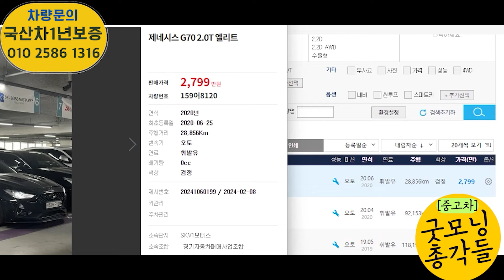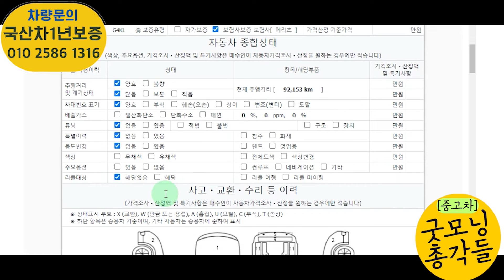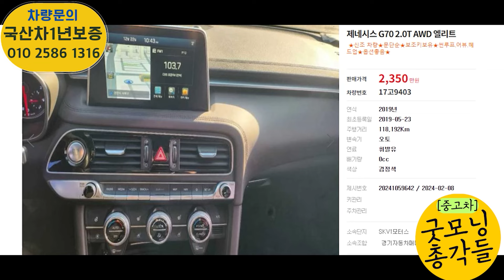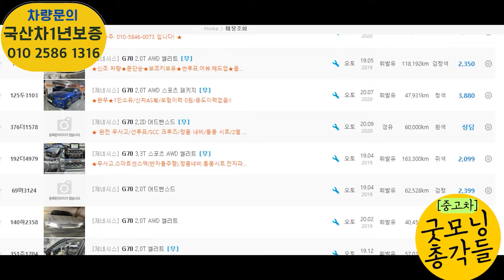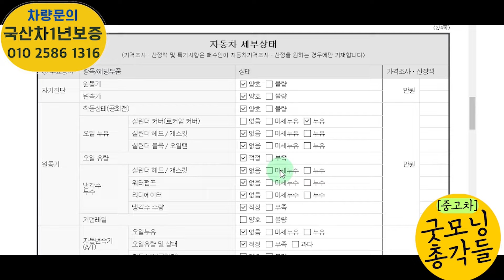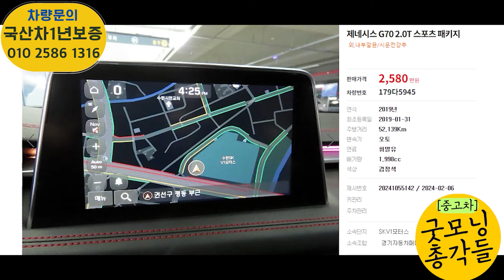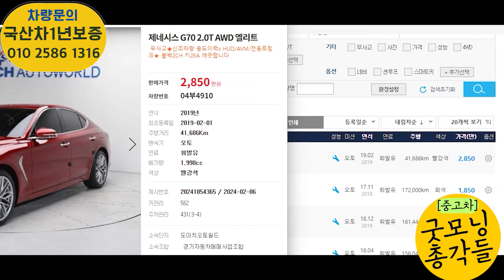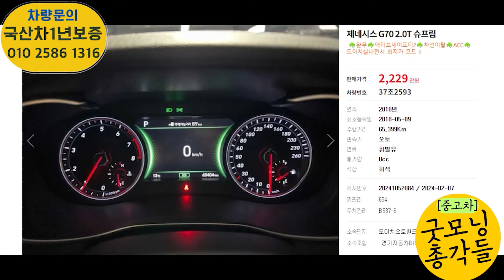제네시스 G70 중고 2월 신규 중고차 시세 알아보자!